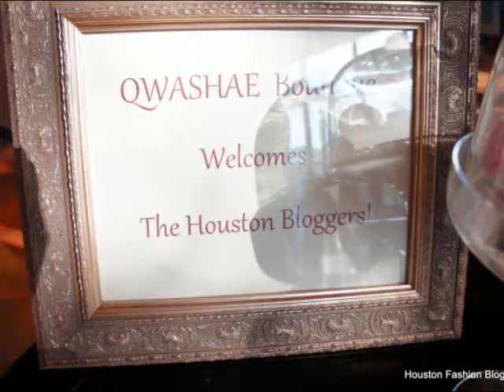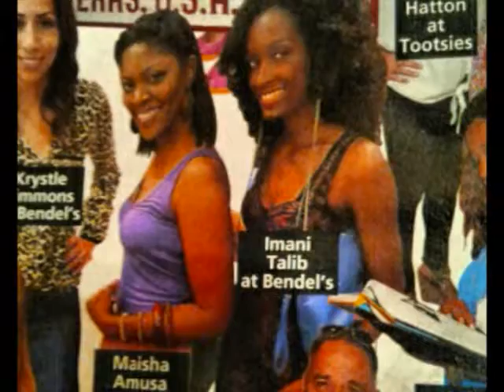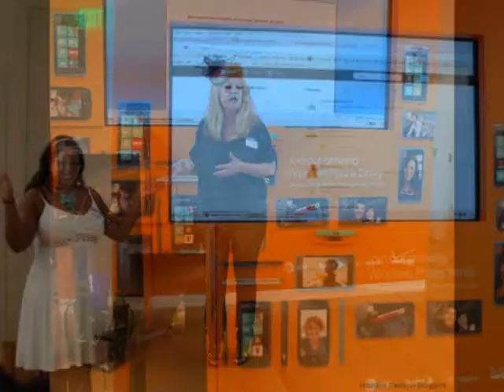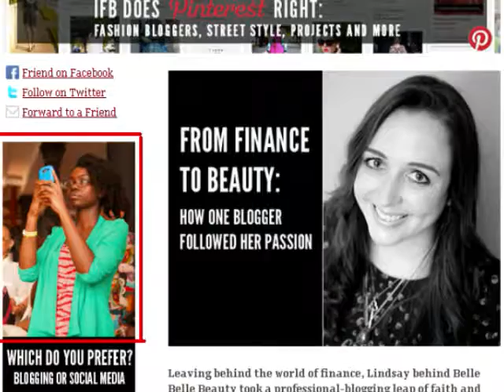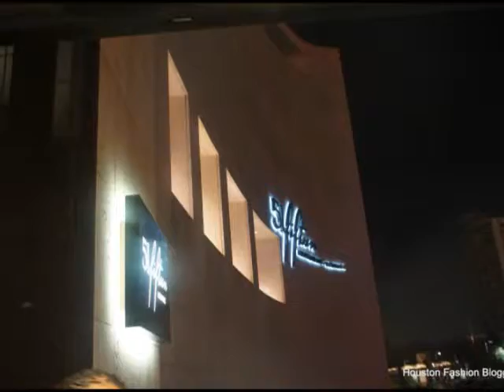Houston Fashion Bloggers: 1st Year in Review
The Houston Fashion Bloggers celebrated their first year in style at Saks Fifth Avenue's 51Fifteen Restaurant and Lounge on December 7th. Check out the photos from their first year as an organization.